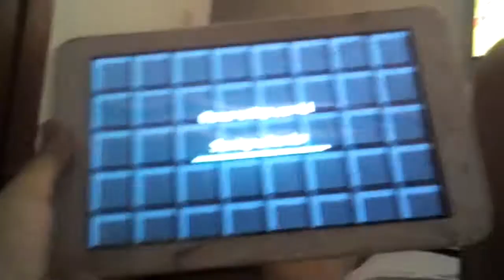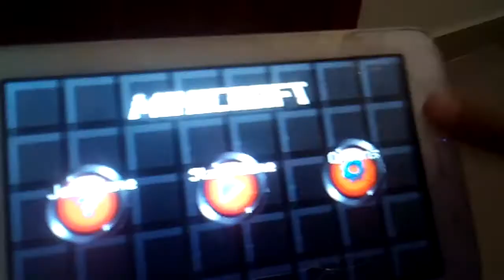17 de agosto de 2017